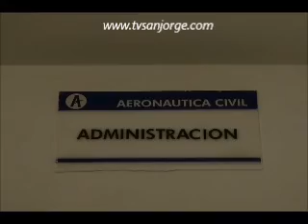Una mujer fue agredida por un funcionario Público